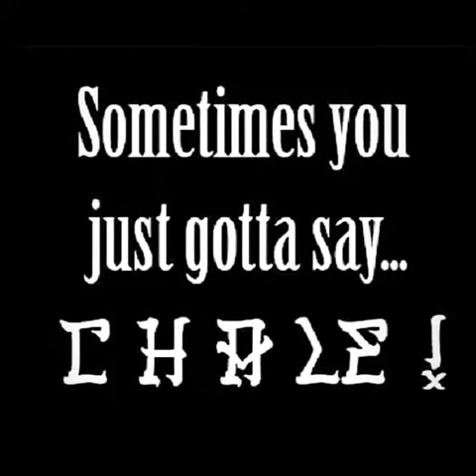🎶Ain't No Big Thing🎶